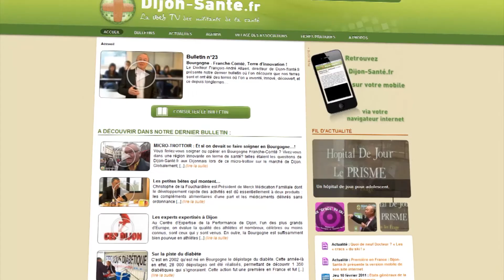Association Coup d'pouce: Des rêves d'enfants et de parents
L'association Coup d'pouce a été créée fin octobre 2001 pour aider les enfants atteint d'un cancer en Bourgogne. Améliorer les conditions de vie des enfants malades à l'hôpital et à domicile, apporter un soutien aux familles, les représenter face aux différents organismes, aider la recherche médicale, voila les missions principales de l'associations, sans oublier le plus important: faire rêver les enfants.